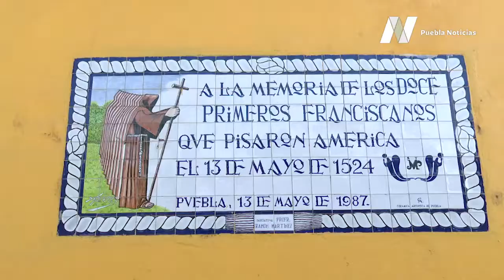El antiguo paseo de San Francisco